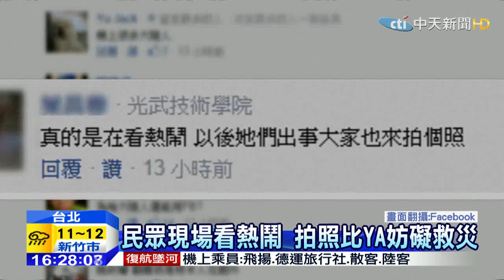20150205中天新聞 民眾現場看熱鬧 拍照比YA妨礙救災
復興航空失事墜河，目前搜救行動仍在持續當中，但意外現場卻出現許多人在一旁看熱鬧，甚至還有人拍照比YA紀念，完全沒有同理心，網友痛批這些人到現場觀光阻礙救災，真的太誇張。